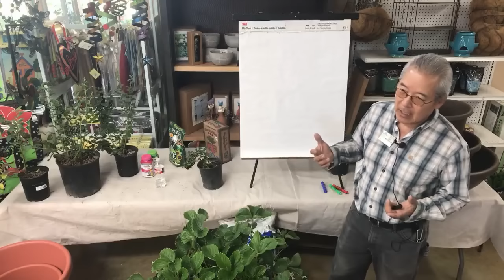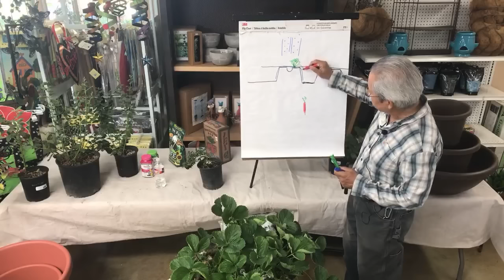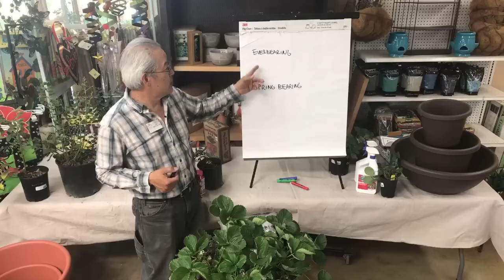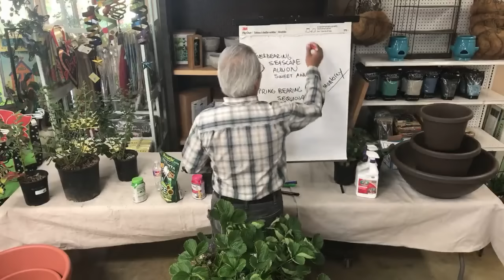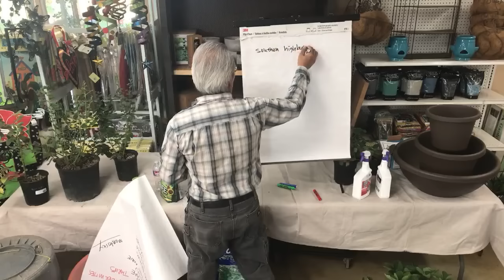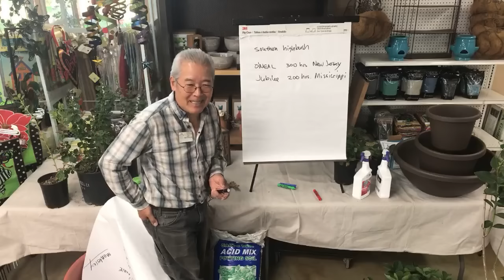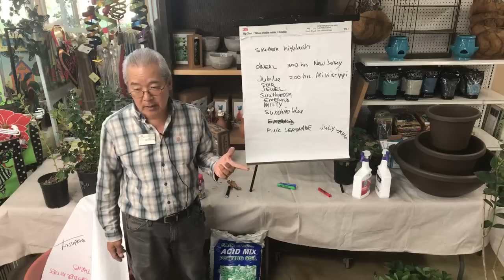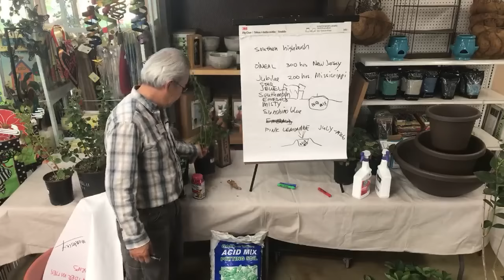GROWING BLUEBERRIES & STRAWBERRIES | LIVESTREAM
Gary gives his tips and tricks for growing blueberries and strawberries. He also talks about the major varieties that we like in our area (Southern California).